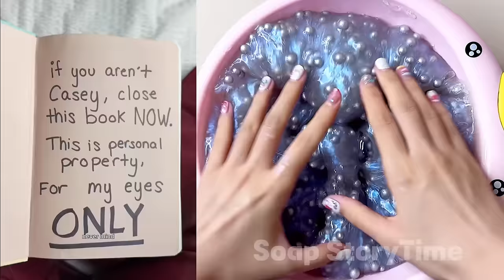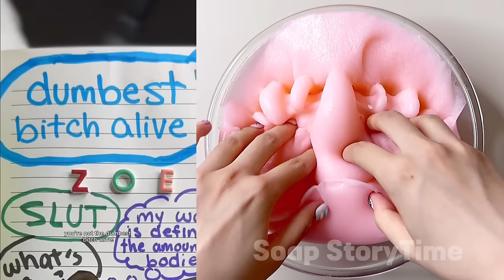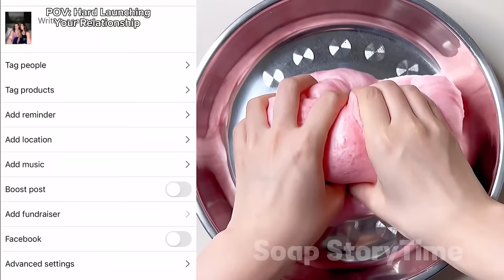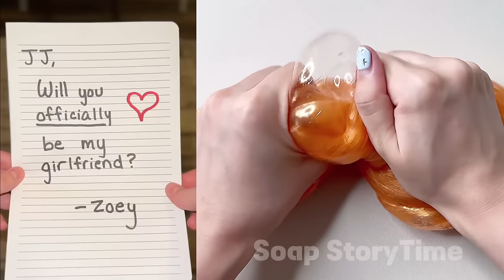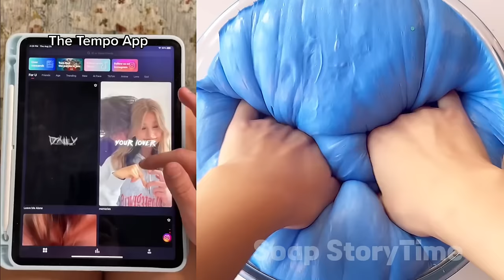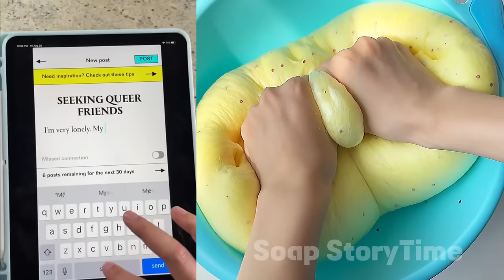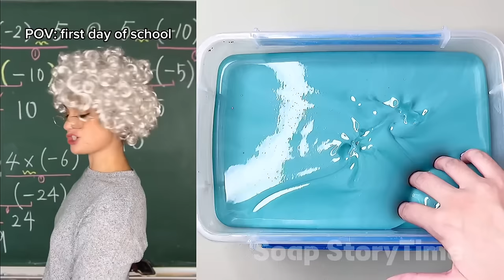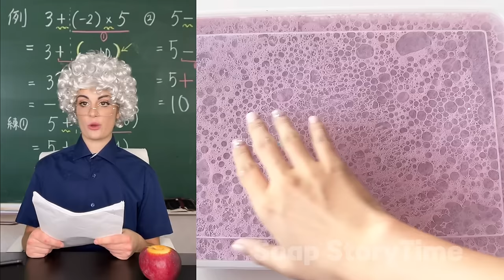🌈💖 3 HOUR Slime STORYTIME @Mikaela Happas💖TikTok Storytime POV @Mikaela Happas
Dive into the mesmerizing world of soap designs and relax to soothing sounds. Join me for enthralling narratives, filled with laughter and heartfelt moments. Let's make every day more magical, one soap bubble and story at a time. 🎥🧼✨

All soap contents is licensed by FeelGoodMedia LLP
feelgoodmedia.uk

In this video, we will crush and cut the most oddly satisfying dry soap, for relaxing and relieving sounds.